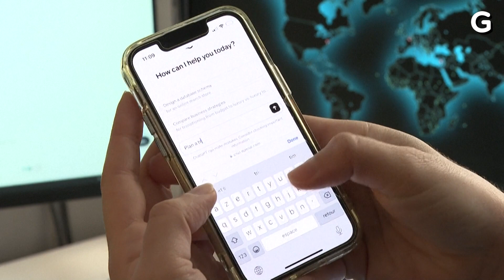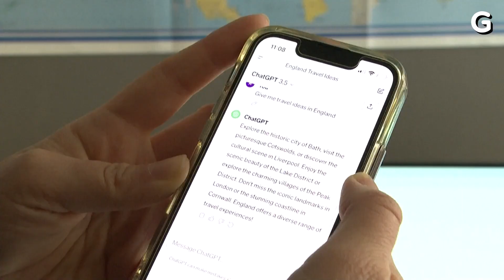OpenAI Has a Way to Detect Fakes, But You Can’t Use it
OpenAI has been sitting on a program that could be one of the most accurate ChatGPT detectors around.